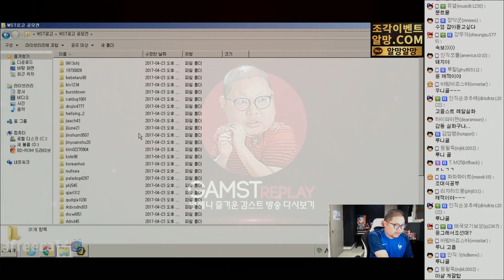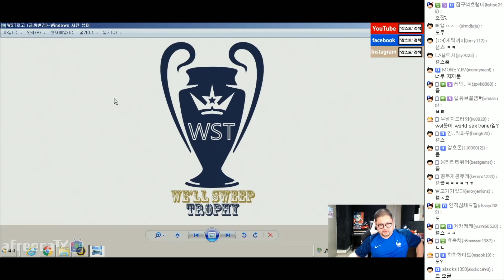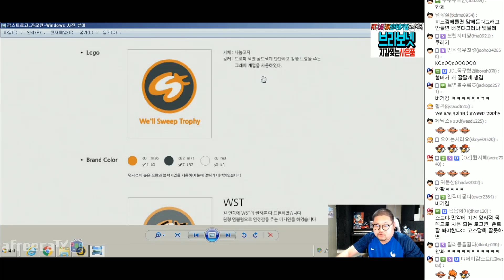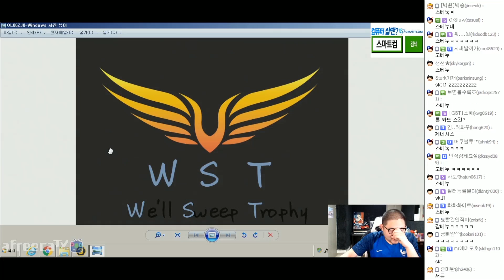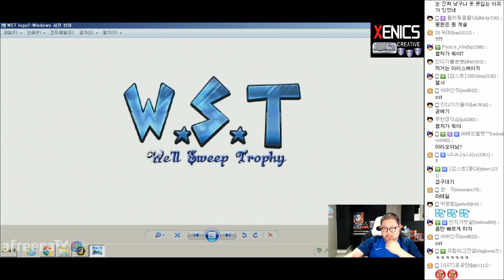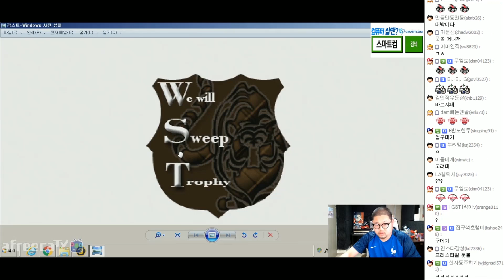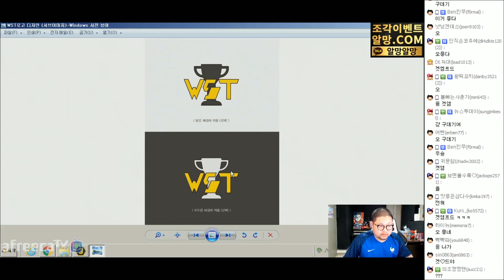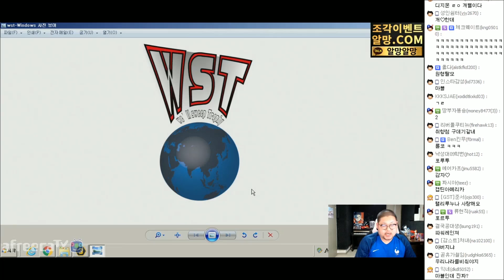감스트 : WST 피파 프로게임단 시청자 공모전 로고 고르기!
WST 피파 프로게임단 시청자 공모전 로고 고르기!
WST 뜻 : We'll Sweep Trophy (우리는 트로피를 휩쓸것이다)